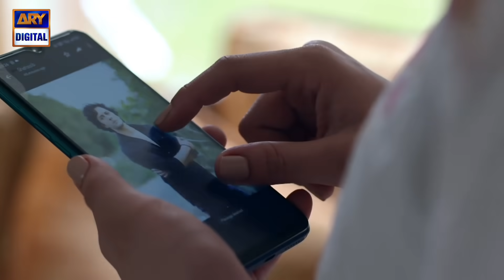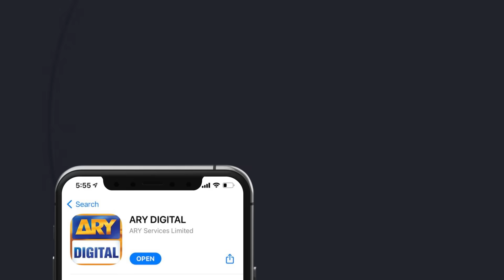| ARY Digital Drama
Ishq Hai is a love story of a boy who is madly in love with a girl. Going against all odd to achieve his love.

Cast:
Minal Khan,
Danish Taimoor,
Babar Ali,
Saba Faisal,
Farah Nadeem,
Saifi Hasan,
Mahi Baloch,
Sajjad Paul,
Azekah Daniel,
Saima Qureshi,
Faraz Farooqui,
Mahenur Haider and others.